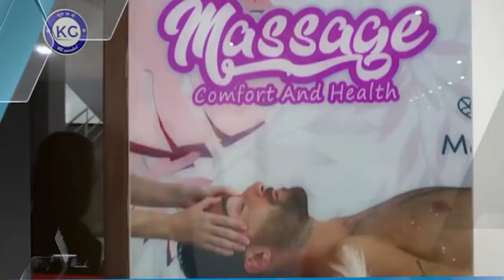បុរសម្នាក់ត្រូវបាននគរបាលឃាត់ខ្លួន បញ្ជូន​ទៅសាលាដំបូងរាជធានីភ្នំពេញ ករណីបៀតបៀន​កេរ្ដិ៍ខ្មាស​